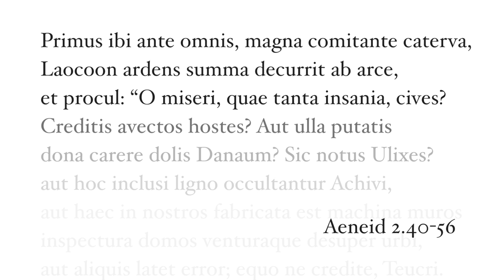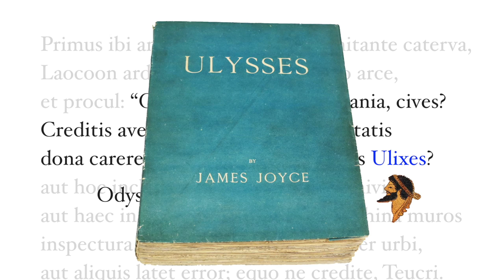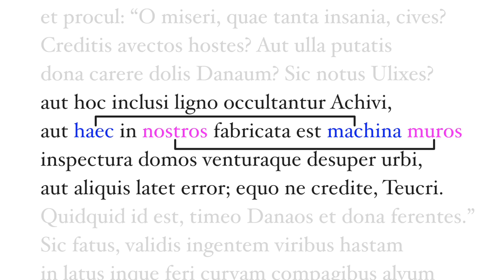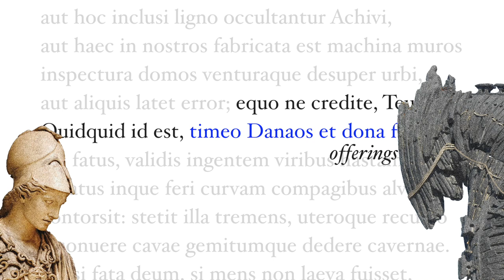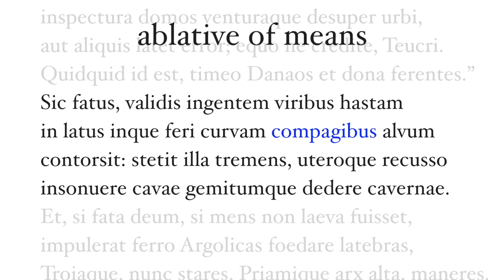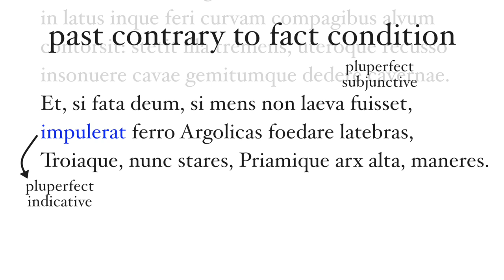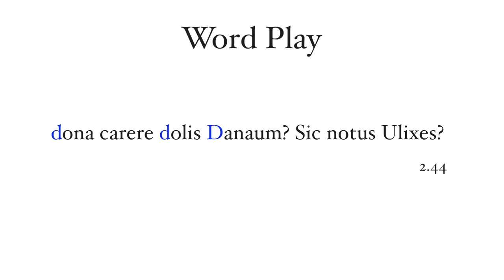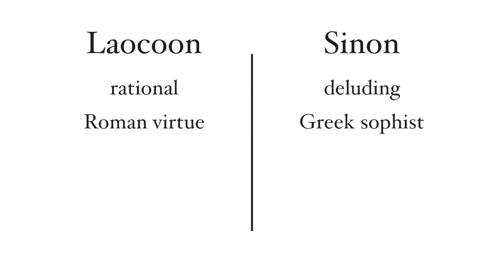Aeneid Book 2.40-56: Laocoon Runs Down to the Beach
After the Trojans have discovered a wooden horse on the beach, Laocoon runs down from Troy and issues stern warnings about trusting the horse and the Greeks.

for more videos and help on reading the Aeneid!